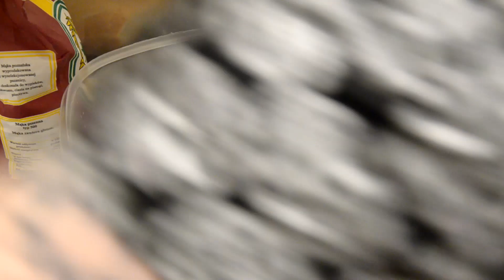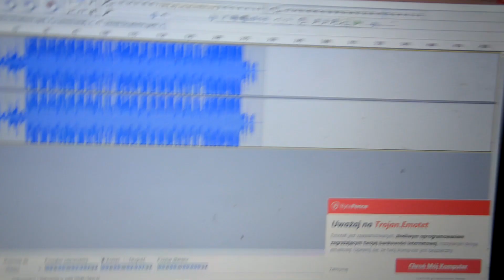DAILY VLOG - PAULA GOTUJĘ, A RAFAŁ GRA W GRY!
ZAPRASZAM DO GOTOWANIA Z PAULĄ! XD
+ dowiecie się czegoś ciekawego więc oglądajcie!
buziaczki